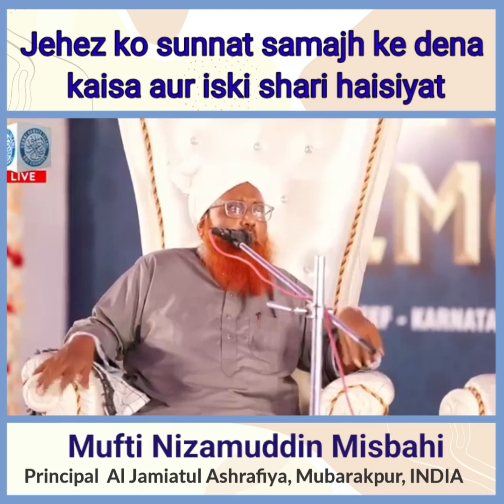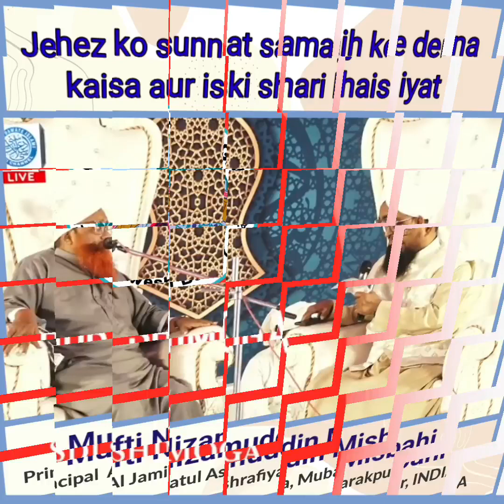Jehez ko sunnat samajh ke dena kaisa aur iski shari haisiyat#Hazrat_Mufti_Nizamuddin_Misbahi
Topic : Sawal jawab }

  (Principal Al Jamiatul Ashrafiya, Mubarakpur, INDIA)